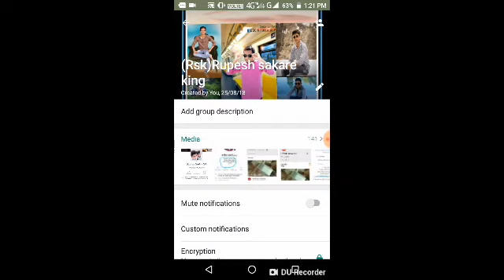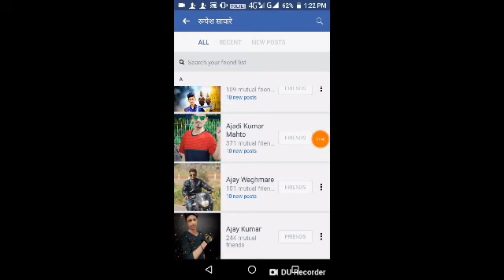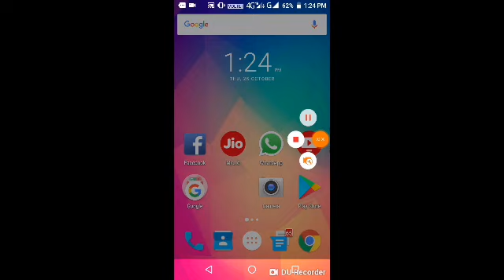Rupesh sakare ki I'd refresh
I'd refresh ... Adding start 7 baje se timeline liker addd